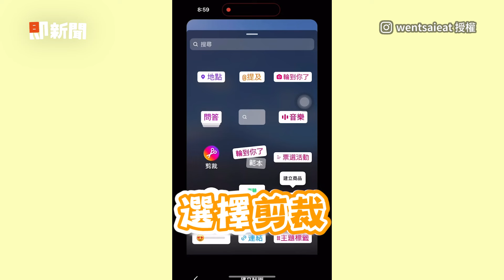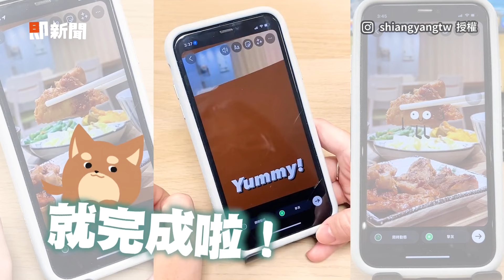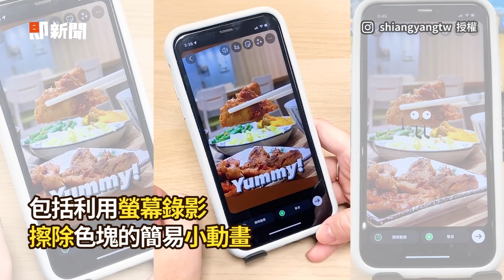自製IG動態貼圖！快速攻略美景輕鬆打卡🤩｜3C｜生活｜手機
☑影片授權：IG／wentsaieat